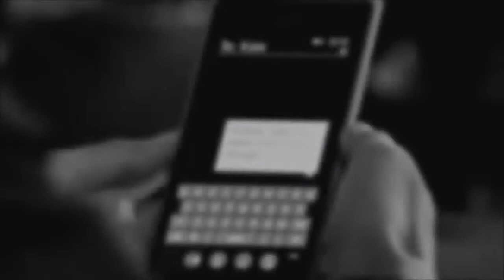Kate + Rana - “I Care About You”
OMG I ship Kana Sooooo Much✨😻